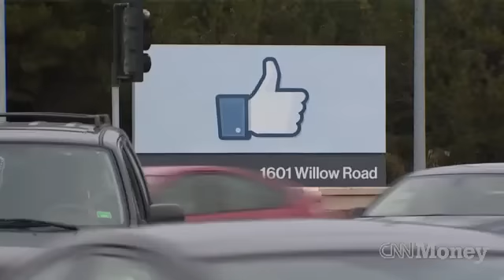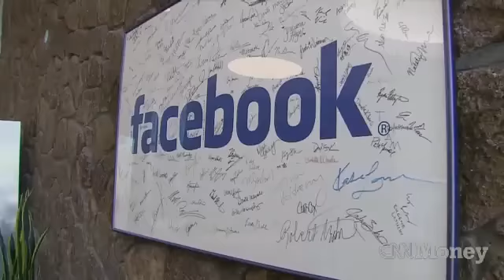Facebook still isn't a buy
Reformed Broker Josh Brown and Portfolio CIO Lee Munson are down on pricey momentum tech stocks.